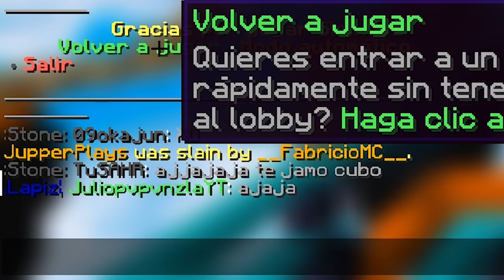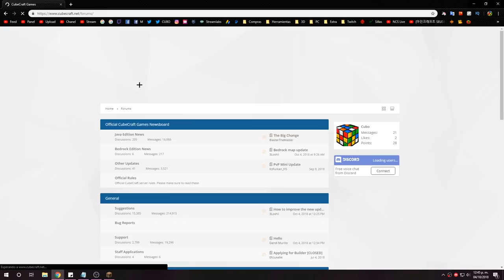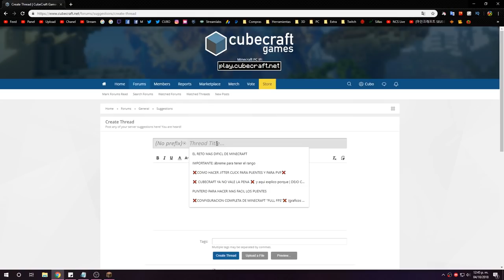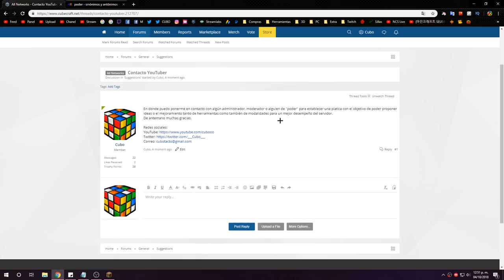ME CONTACTO CON CUBECRAFT PARA SER ADMINISTRADOR? MODERADOR? HELPER?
👀 INFORMACIÓN 👀

TEXTURE PACK
                                     del video

CUBO EDIT
                                     Texture Pack

MI PC

PERIFÉRICOS

MI SKIN

MIS MODS